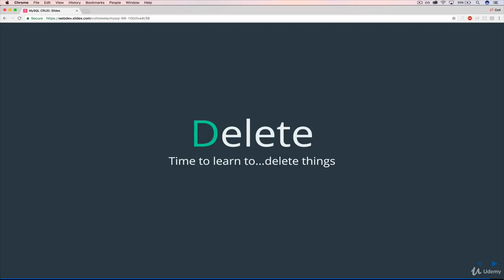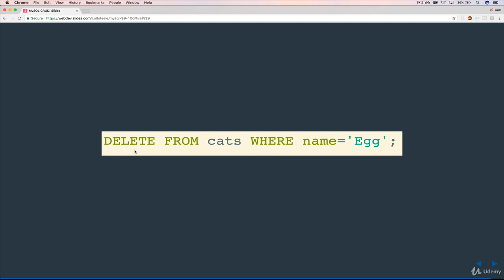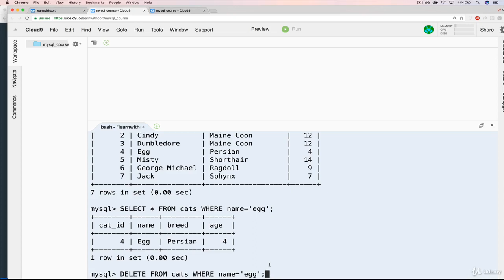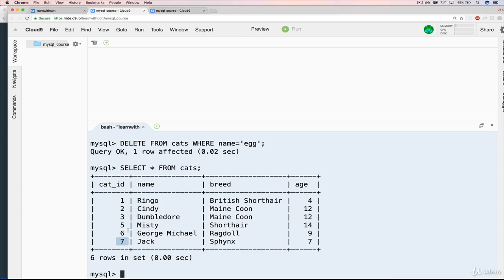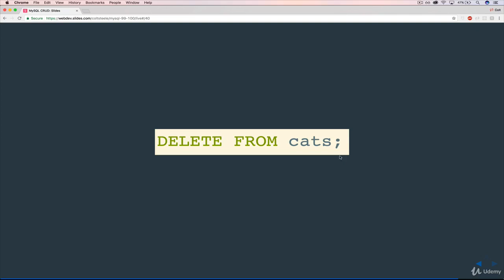Introduction to DELETE IN SQL